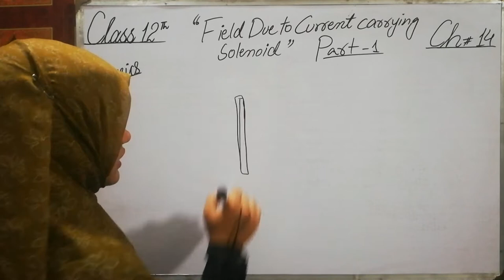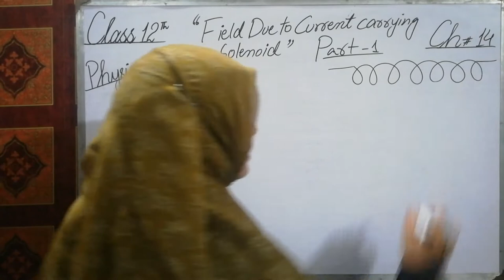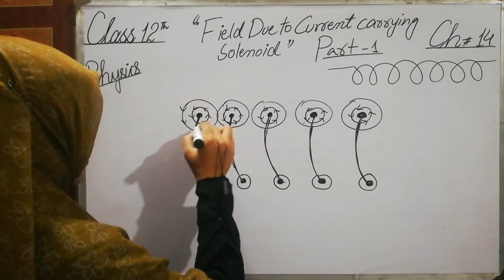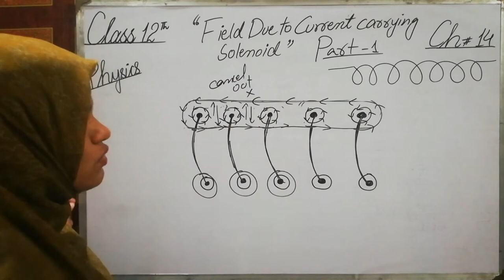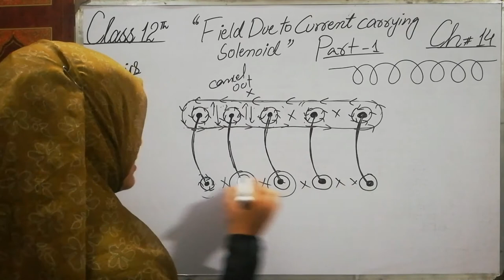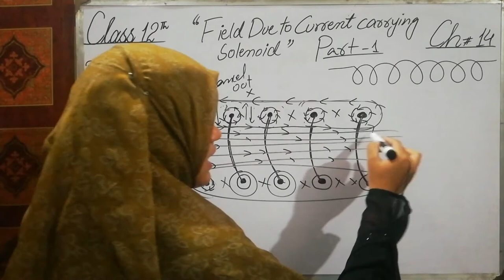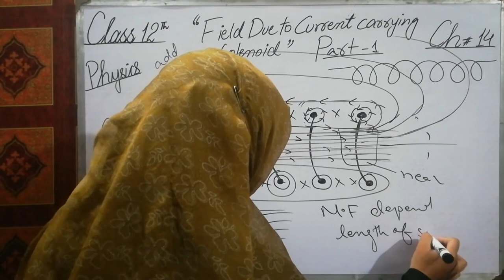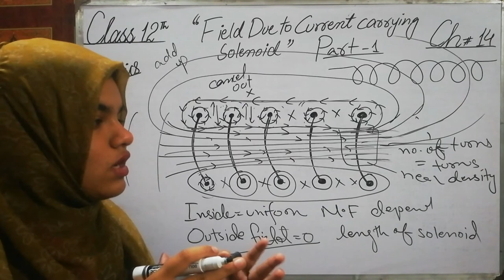Fsc physics lecture Field Due to Current Carrying Solenoid Part-1 | Teaching and Motivational system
Fsc physics lecture Field Due to Current Carrying Solenoid Part-1 Presented by Alishba Mateen. The purpose of this video to provide learning online easy lectures for Fsc students.
Teaching and Motivational system by Alishba Mateen